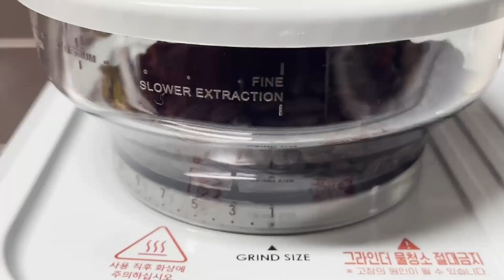커피머신추천 홈카페용 모즈 스웨덴 DMH 1301 가정용 올인원 에스프레소 커피머신 실사용 솔직리뷰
모즈스웨덴 DMH-1301 홈카페 만들고 싶다면 꼭 리뷰보고 참고하세요.

안녕하세요. 인덕션 요리하는 남자입니다.
집에서 즐기는 맛있는 커피!
홈카페 완성을 위한 커피머신 리뷰!
열심히 만들었으니 재밌게 봐주세요~